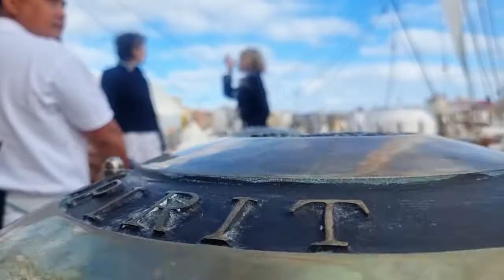Croisière Haute Couture: Welcome On Board Of The Sea Cloud Spirit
Raphael Blechschmidt – Croisière Haute Couture – Printemps/Eté 2022

Wie Ihnen bereits vor einer Woche versprochen, senden wir Ihnen nun den ersten Bericht unserer neuen Frühling/Sommerkollektion!

Was uns aber ganz besonders freut, ist die Neuigkeit, dass wir am 31. März 2022 zwei Modeschauen veranstalten werden.

Denn unsere Croisère Haute Couture wird in Basel fortgesetzt.

Sie werden die einmalige Gelegenheit haben die ganze Kollektion auf dem Personenschiff «Rhystärn» entweder um 16.00 oder 20.00 Uhr live zu erleben. Auch ein Apéro riche wird Ihnen serviert und danach können Sie endlich mal wieder die Modelle von Nahem betrachten, die Stoffe fühlen und auch Anprobieren.

Verpassen Sie also diesen Event auf keinen Fall und begleiten Sie uns auf dem Rhein, zum Ziel der Croisière Haute Couture.

Die Tickets sind ab dem 11. März bei der Buchhandlung Bider & Tanner mit Musik Wyler, Tourist Information Stadtcasino Basel und erhältlich.

Natürlich erstatten wir Ihnen beim Kauf oder Bestellung eines Kleidungsstückes den Eintrittspreis zurück.

Nun aber zurück auf die Sea Cloud Spirit.

Unsere vier bildhübschen Models Kymani, Livia, Michaela und Sandra schiffen auf der Sea Cloud Spirit ein, werden von Christina freundlich an der Rezeption empfangen und erhalten dort Ihre Bordkarten. Anschliessend werden Sie von Hoteldirektor René in ihre wunderschöne Balkonkabine begleitet.

Beeindruckt von der Exklusivität ihrer gediegenen Unterkunft, gönnen sie sich ein erstes Glas Champagner und stossen auf eine hoffentlich entspannte und schöne Reise an. Dann geht es auf Erkundungstour, wo die beiden im stilvollen Treppenhaus auf ihre Freudinnen Livia und Michaela treffen. Gemeinsam begeben Sie sich auf das Vorschiff wo drei Matrosen bereits damit begonnen haben den Aussen- und Innenklüver und das Vor-Stengestagsegel zu setzen. Fasziniert beobachten unsere 4 neuen Passagierinnen die Matrosen dabei, geniessen die ersten Sonnenstrahlen und freuen sich endlich die teakholzbeplankten Decks der Sea Cloud Spirit unter ihren Füssen spüren zu können.

Die ganze Szene ist in den maritimen Farben blau, weiss und rot gehalten. Es sind elegante, junge Outfits, teilweise mit Reissverschlüssen schliessbar. Der weiss/blau getupfte Baumwollstoff mit der Blumenbordüre von Stofftraum, wird mit dunkelblauem Wollbouclé, Leinengemisch und rotem Pepita mit einem eingewobenen Lurexfaden kombiniert.

Das maritime Thema wird mit den Ankerknöpfen und der Noppentresse in blau/weiss, welche speziell für diese Modelle hergestellt wurde, noch verstärkt.

Gerade die Jäckchen und der hochgeschlitzte dunkelblaue Mantel sind vielseitig tragbar.

Unere Croisière Haute Couture geht gleich am Montag 14. März weiter. Dafür laden wir Sie auf die historische Sea Cloud ein. Seien Sie gespannt und erfahren Sie so Einiges von den Anfängen dieses Schiffes.

Schönes Wochenende wünscht Ihnen

Ihr Raphael Blechschmidt und Crew.